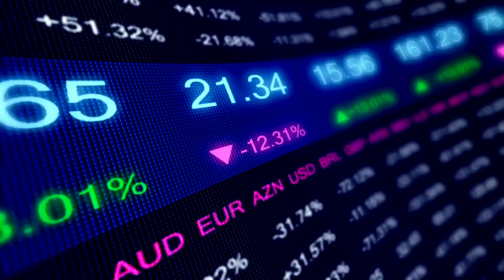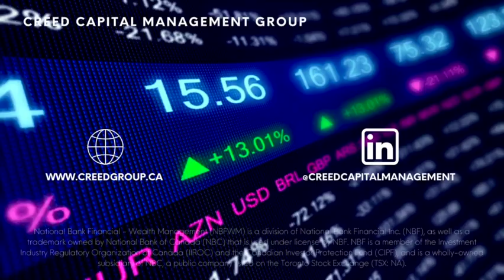Market Update - September 2023 - Creed Capital Management Group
by Anisa Muljiani